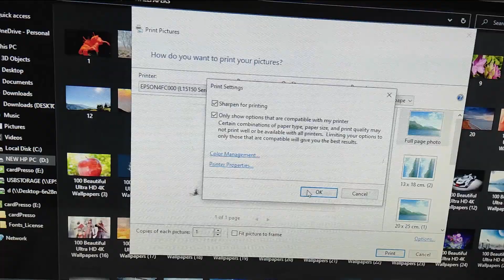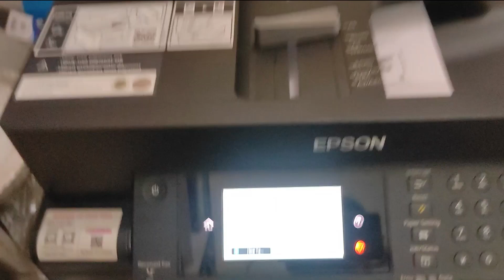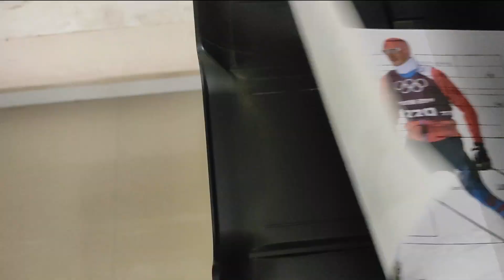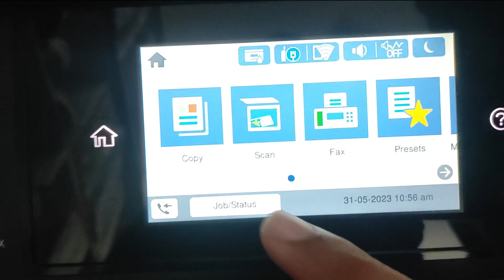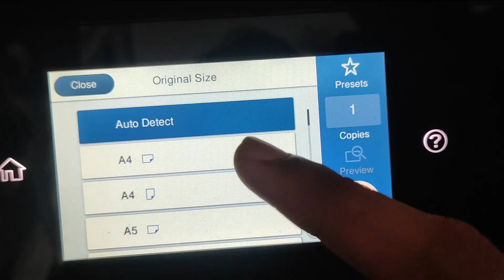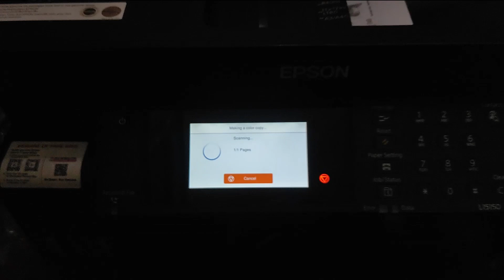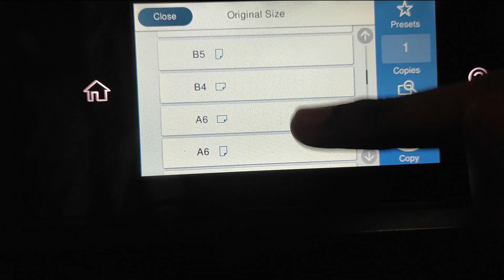EPSON INKJET L15150 complete DEMO || एपसन L15150 प्रिंटर डेमो || KAISE KAMAYE || KITNA KAMAYE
|| PART 6 || HOW TO EARN 500 TO 1000 RS DAILY  ||
IN THIS VIDEO WE ARE GIVING A LIVE DEMO EPSON INKJET L15150 FUNCTIONS LIKE PRINT, XEROX AND SCANNING A DOCUMENT